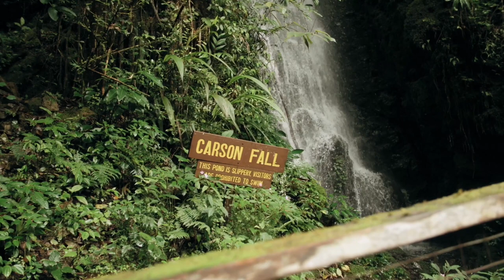Meditation,calm,study music [No Copyright Music] Royalty free bgm| Audio library.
Best vlog BGM for content creators with no copyright, royalty-free music and creative commons music that can be used for your youtube videos as a creative music.
➤ Licence:
🎵 Track Info:

Title: Perilune by AERØHEAD
Genre and Mood: Ambient + Calm

⚠️ Important:

Video credit: Creative common attribution license, Pexel.